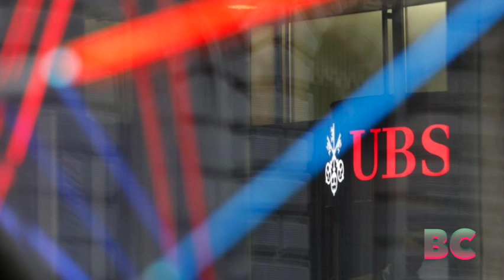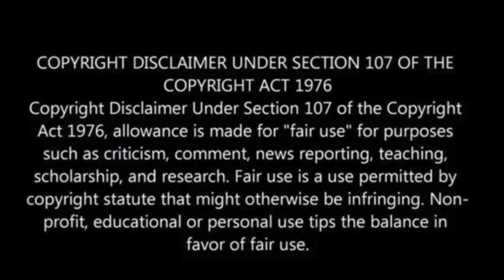UBS to pay $1.4 billion over fraud in residential mortgage-backed securities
Swiss banking giant UBS has agreed to pay a combined sum of $1.4 billion in civil penalties in connection with allegations of fraud and misconduct stemming from its offering of residential mortgage-backed securities during the period of the global financial crisis.

This resolution was announced by federal prosecutors on Monday, CNBC reported.

In its own official statement on Monday, UBS characterized the settlement as addressing a “legacy matter” that spans from 2006 to 2007, a timeframe leading up to the eruption of the financial crisis.